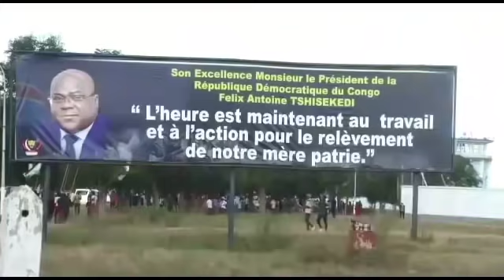URGENT MOLOBELI ASILIKIIII